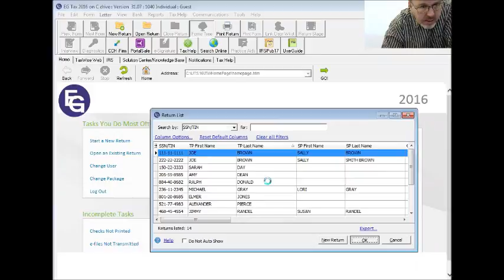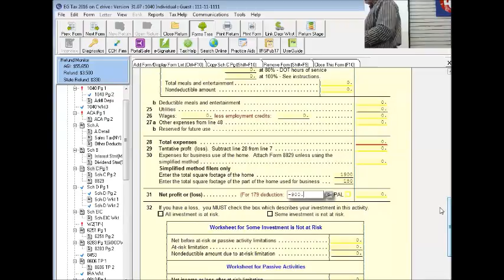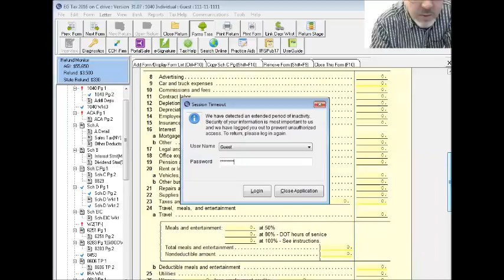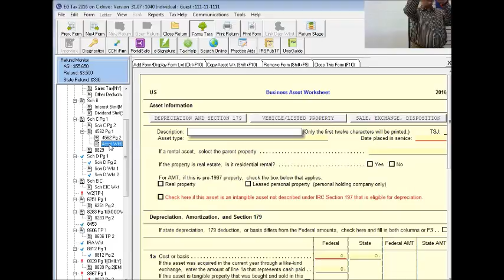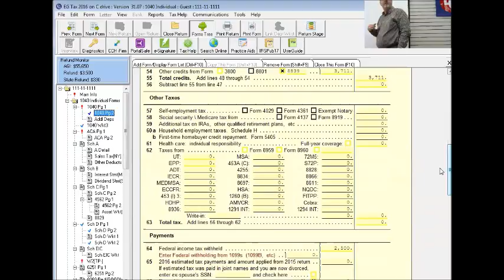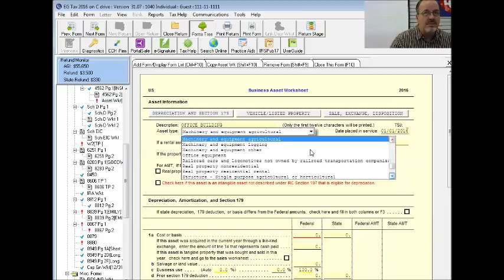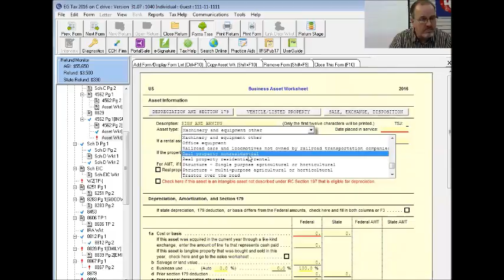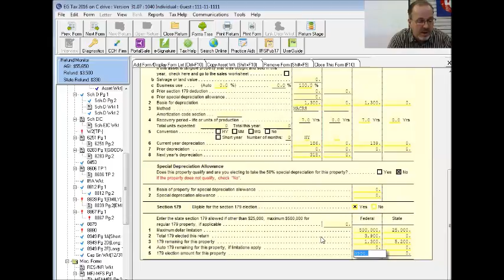Basic Class Chapter 14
Business Income